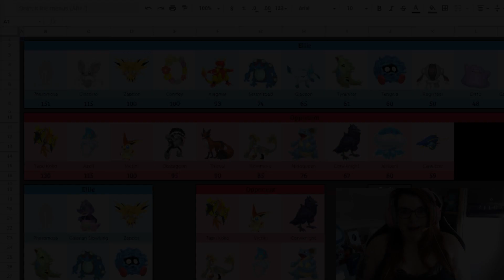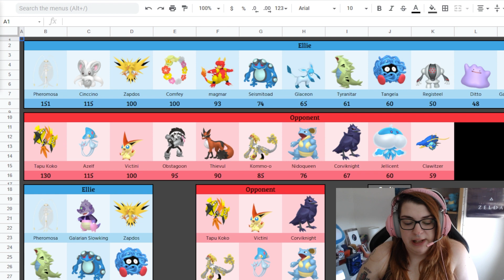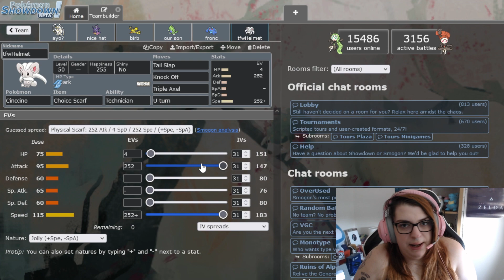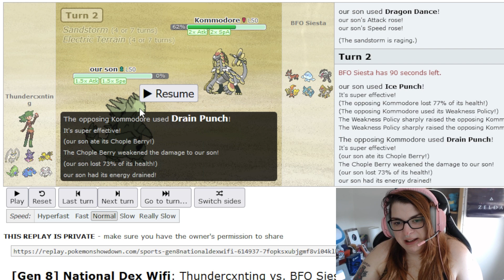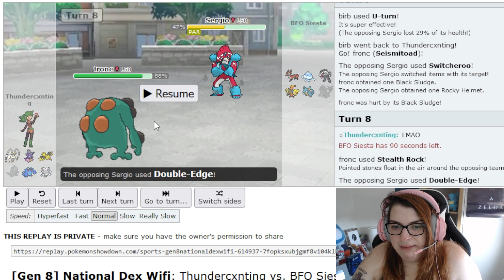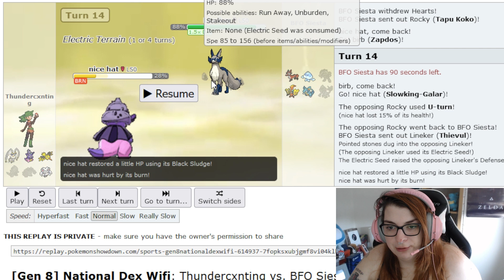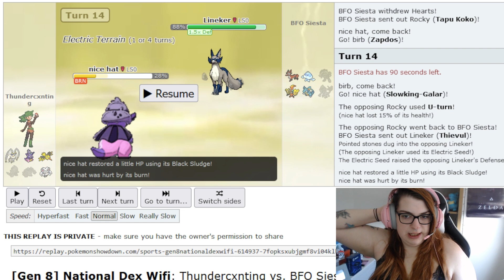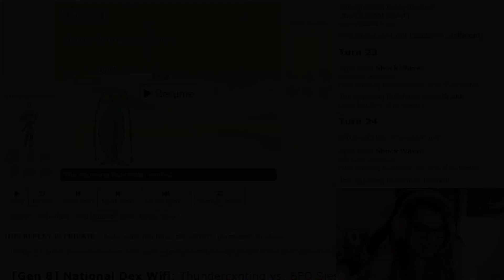⚡ Shock-wave Pheromosa goes HARD! ⚡ UPBA Week 1 vs. Forest Green Snovers.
Battle stars: 11:53.

Welcome to the Week 1 of UPBA where we face off against Dr. Slaking and his Forest Green Snovers! Do we have what it takes to come away with a victory for week one?!